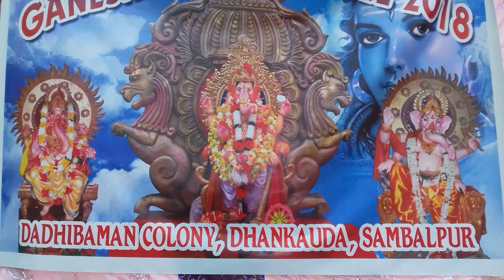Ganesh puja 2018 Dadhibaman colony, Dhankauda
Dadhibaman Colony's  Ganesh puja committee